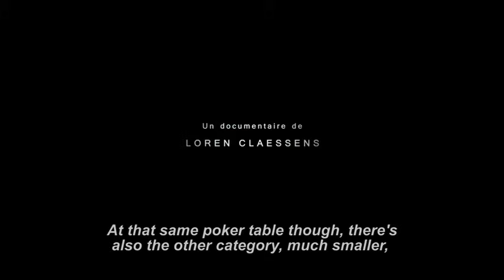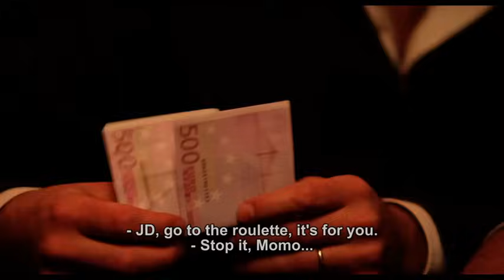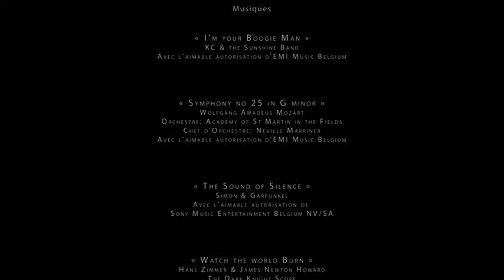Joueur Hors Catégorie / Unusual Player, an incredible documentary about poker, by Loren Claessens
Here's a documentary about Poker I directed. Enjoy!

Comme la coutume le veux, n'hésitez pas à "Liker" si vous aimez.

Documentaire réalisé par Loren Claessens
Merci à Julien Thimister, Manu Murgia, Jean-David Einhorn et Raoul Léger